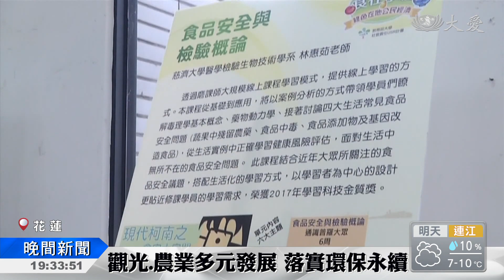多元推動環保永續 慈濟大學獲獎肯定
慈濟大學多年來推動及力行環境保護工作，在2018年世界綠能大學世界排名再度躍升。除了展現環保政策與永續教育的成果，也結合學校通識課程，讓學生了解全球環保發展最新議題及趨勢。不只如此，也深入在地社區，與小農、原住民部落合作，企劃觀光及永續經營等方案，教育學子具備專業知能與環保人文精神，更獲得行政院永續發展教育類獎的肯定。